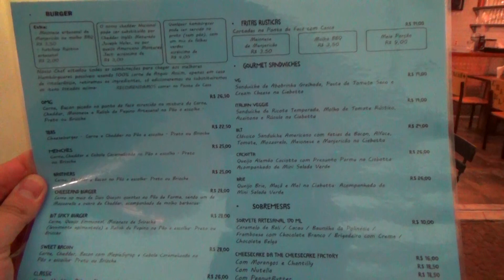Frank & Charles - O INJUSTIÇADO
Fomos ao Frank & Charles mostrar um pouco de lá.

Confere aí!